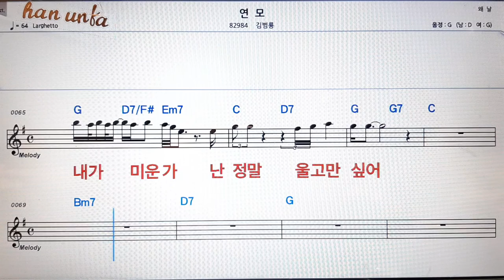연모/김범용👍노래 반주, 코드 악보,가라오케💋Karaoke*Sheet Music*Chord*MR